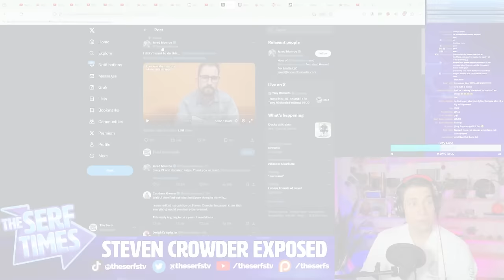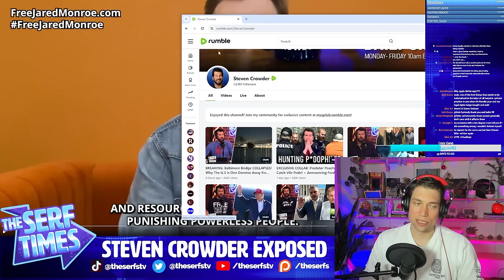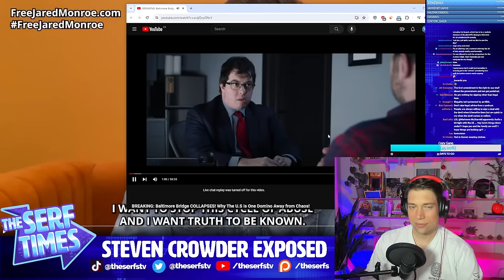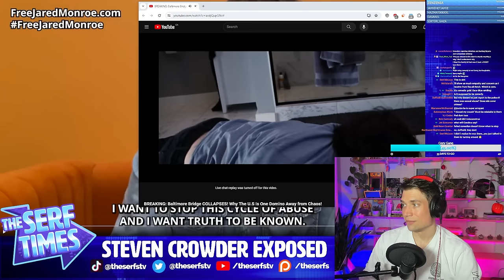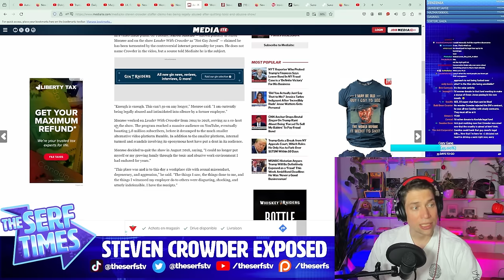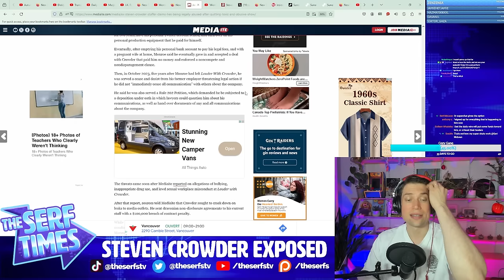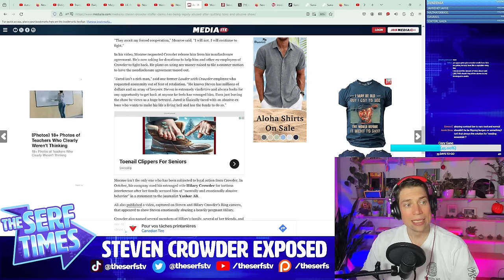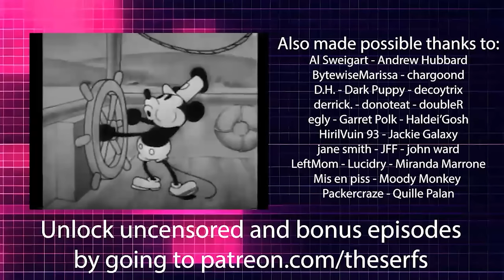Steven Crowder EXPOSED by former co-host Jared! ABUSE DOCUMENTED!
Steven Crowder's long documented history of being an abusive boss who exposes himself frequently to his employees just got even worse.